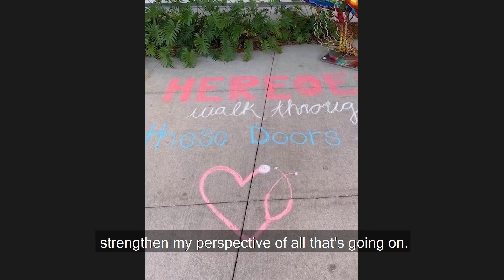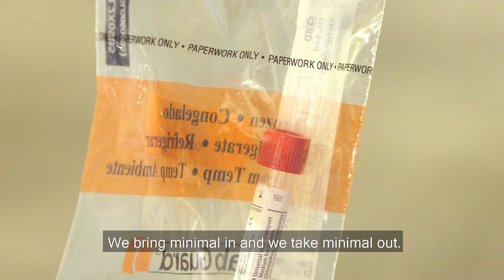Extraordinary People, Extraordinary Moments | Johns Hopkins Medicine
Extraordinary people and extraordinary moments are part of the tapestry here at Johns Hopkins Medicine. The coronavirus has brought this to light with even more great efforts taking place to keep our patients safe and facilities efficient. Join us JohnsHopkins in thanking our HealthcareHeroes for their courage, compassion, and commitment by sending them a message